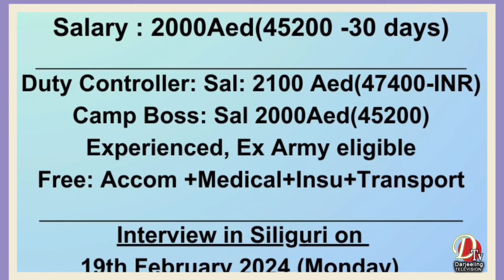चियाश्रमिकहरूका निम्ति मिनिमम वेजेस एक्ट लागू गर्ने विषय लिएर आगामी 20 फरवरी अन्तिम बैठक हुने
चियाश्रमिकहरूका निम्ति मिनिमम वेजेस एक्ट लागू गर्ने विषय लिएर आगामी 20 फरवरीको दिन मिनिमम वेजेस एड्भाइजरी कमिटीको अन्तिम बैठक हुने तय भएको जोइण्ट फोरमले दावी गरेको छ।